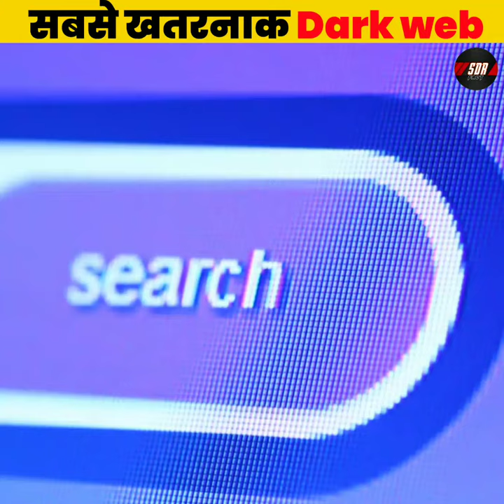सबसे खतरनाक Dark Web\\ most dangerous website\\ sdr fact Video\\